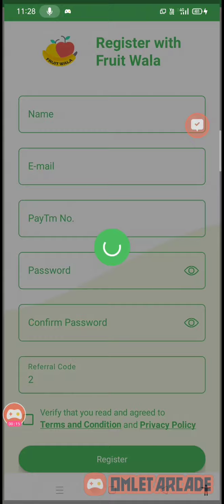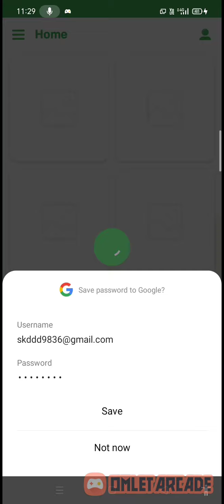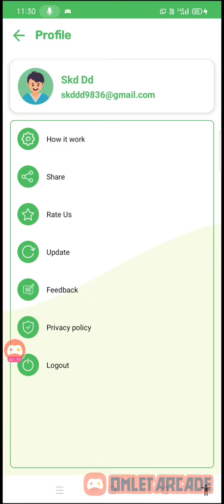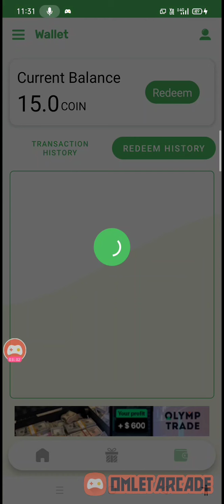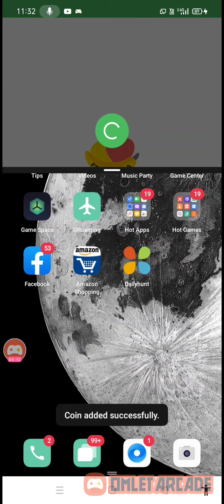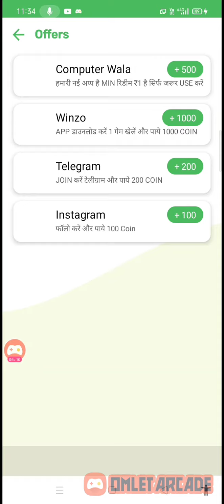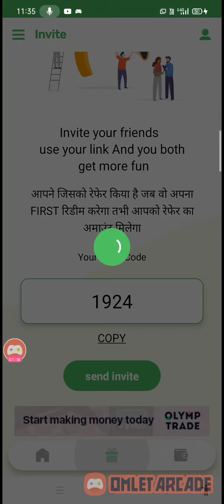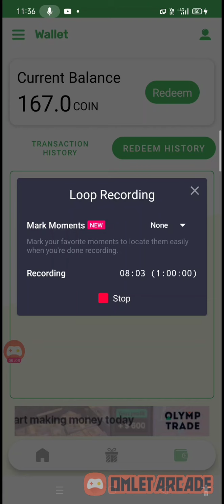fruit wala app new bug trick minimum redeem rs.1 use my refer code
fruit wala app minimum redeem rupes 1 only bug trick
refer code 1924. use for bonus